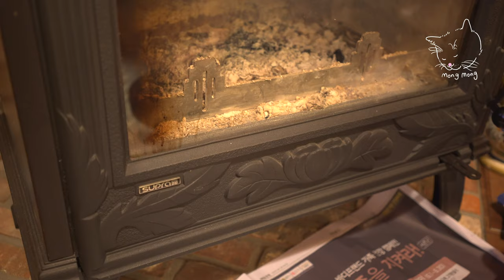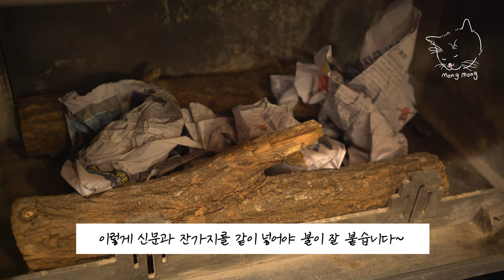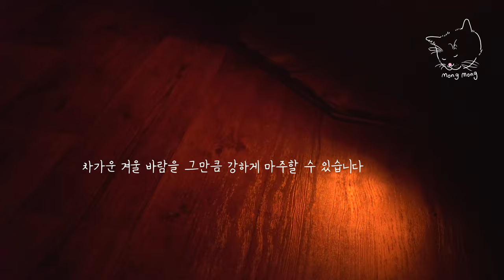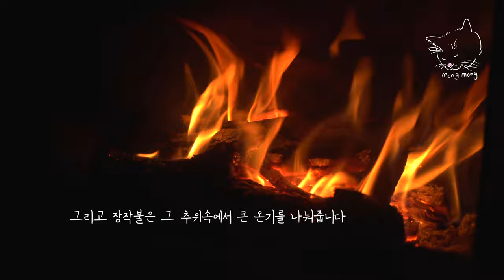산동네 겨울나기 2 ⛺️ 리스장식 / 원목 컵받침 / 코스터 / 벽난로 / 불멍 (4K)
이번 영상은 겨울나기 속편 영상으로 찾아왔습니다.
지난 영상에서 보여드렸던 부분에
추가로 이걸 했으면 좋겠다고 한 내용을
모아모아보니 영상 한 편이 완성이 되었네요😉

지금은 겨울산이 되어버렸지만,
리스 장식을 만들었던 때에서
장작 나무들 중 예쁜 나무들로 아버지가 만들어주신
윤기좔좔 원목 컵받침(원목 코스터)!
그리고 전원생활의 로망인 벽난로에서 즐기는 불멍까지~
주말의 여러분의 시간에 힐링이 되었으면 합니다
😍구독도 매우 사랑합니다😍 ㅎㅎ

* 6월 11일 유튜브 채널을 시작한이래로
   휴식없이 쭉 달려온 몽몽라이프 채널!
   예정으로는 연말이나 내년 월초에 잠시 쉬어가는 시간을
   가질까 합니다~
   정해지는데로 다시 공지드릴께요!

It's heading quite bad situation of Corona in Korea.
How's your country?
Hope you're safe as usual😭
For this time, i prepared 2nd episode of Wintering season.
In October, my family made Wreath for decoration.
There were so many supplejack tree around our town,
so it made into beautiful wreath.
and at the first episode of Wintering season,
when we're having moving of firewood,
i found quite good woods which can be great for coaster
(it can be good for drink coaster or decoration!)
And for the romance of the a pastoral life,
i think Fireplace is one the most popular thing.

* it's already been 5 months since i started this channel.
   i've been uploaded every weekend not resting,
   so i'm planning to have little bit of resting weekend
   (probably it'll be end of this year or beginning of next year)
   i'll notice you whenever i decided this period!

Secret To Happiness by JayJen
You Had To Be by E's Jammy Jams

📸사용 카메라 정보(Camera info)
DJI 매빅 에어2(DJI Mavic Air2)
소니 a7s2(Sony a7s2)

🌈사용 프로그램 정보(Software info)
어도비 프리미어 프로(Adobe Premiere pro)

🙅🏻‍♀️무단 영상 가공 및 사용을 금지합니다
*공유는 링크로 부탁드려요~

🙋🏻‍♀️Copyright by 몽몽라이프 mongmong